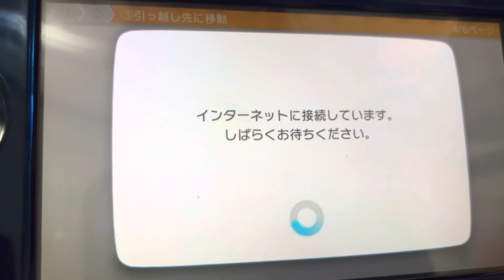WiiU 引越し3 2022/09/04